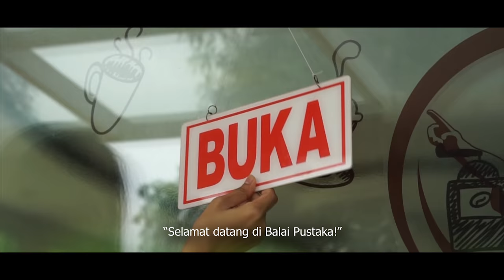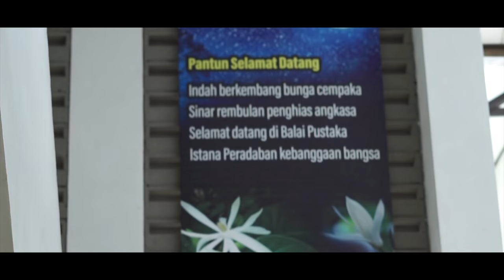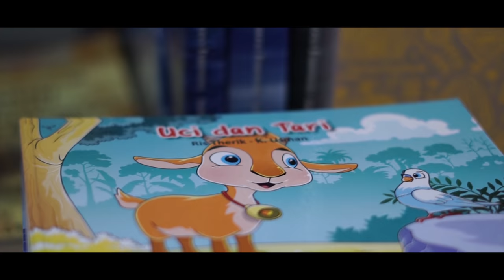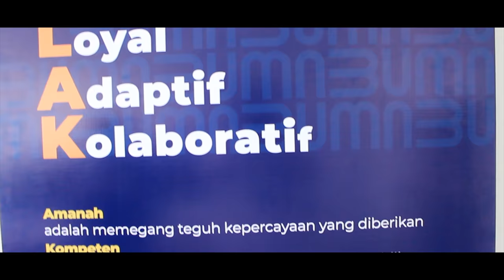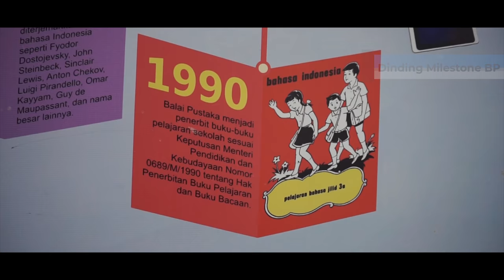Wisata Edukasi Istana Peradaban - PT Balai Pustaka (Persero)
Wisata Edukasi

Kalau ada waktu luang, dengan tetap memperhatikan protokol kesehatan covid-19 dengan ketat, SobatBP sudah bisa berkunjung ke Istana Peradaban Balai Pustaka loh! Minimal mencicipi kopi di Kafe Sastra.

Nih, mimin kasih spoiler keseruan menjelajah Istana Peradaban!